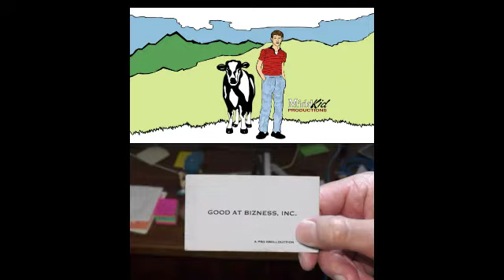Middkid Productions/Good At Bizness Inc./51 Minds Entertainment/Endemol/MTV Prod. Development (2016)